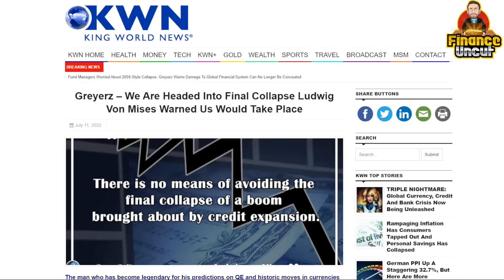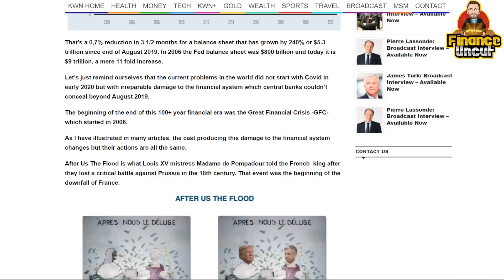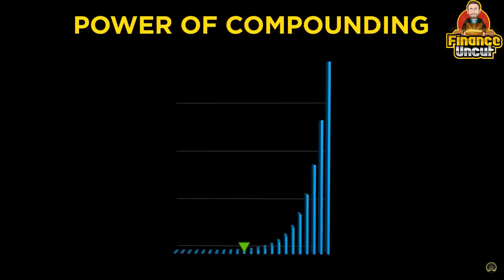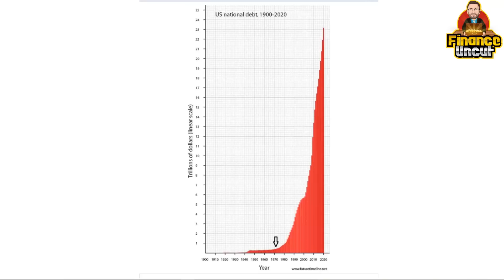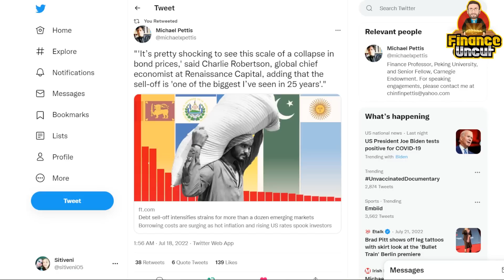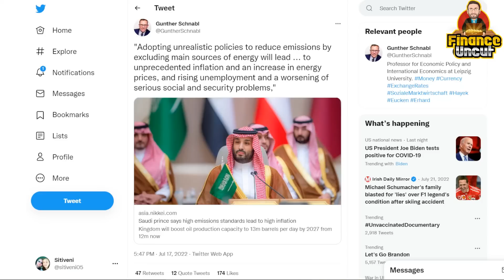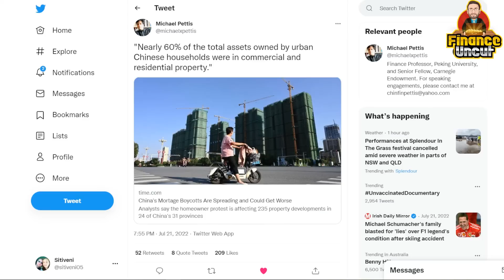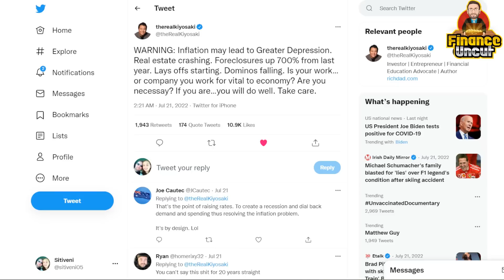Are We Headed To Financial Collapse?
With record levels of global debt, inflation getting out of control & a banking system that is built as a fiat Ponzi scheme, with the Davos crowd pushing for authoritarian economic and social policies. The question is "Where is the world headed? Are we getting closer to a financial collapse either from the bursting of the debt bubble or through hyperinflation of the fiat currencies?"

0:00 Intro
0:13 Financial Collapse - Mises
6:00 Exponential Function Disaster
9:07 Fiat Debt Ponzi Hyperinflation
12:44 China & The Global Collapse
22:59 Inflationary Depression